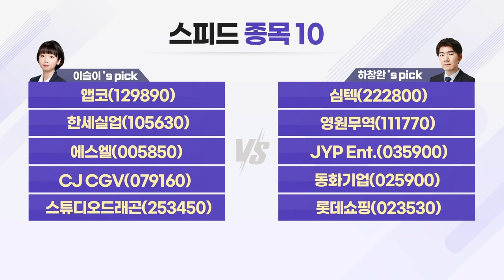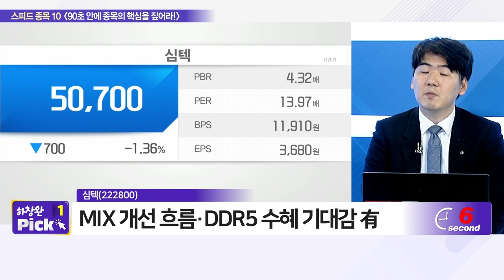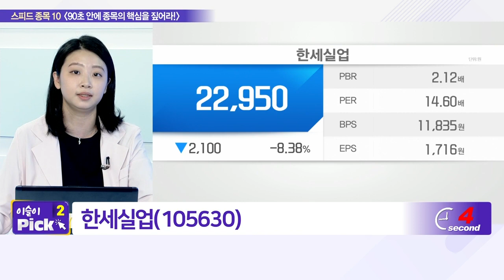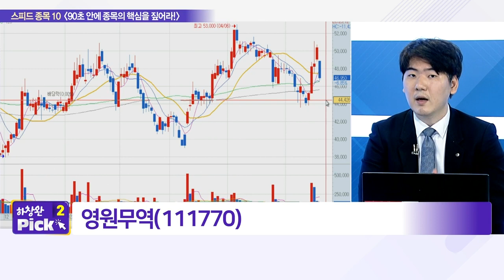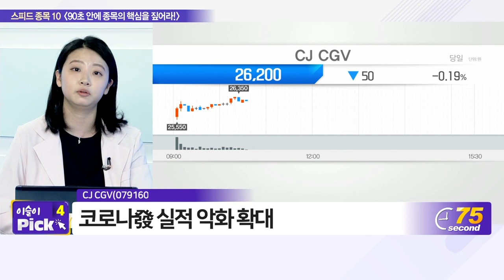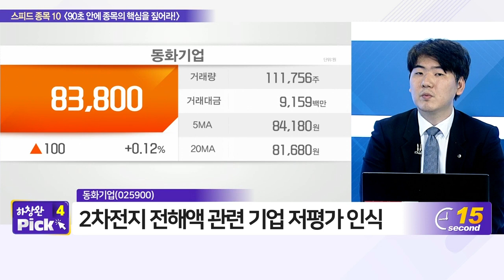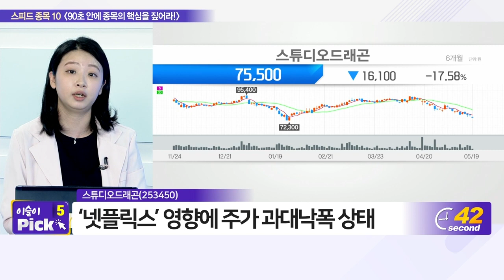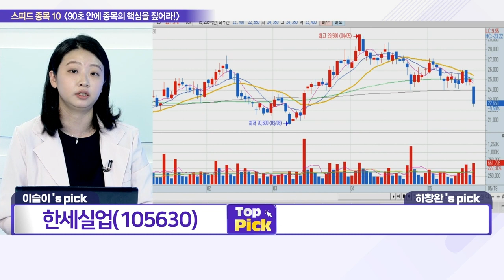앱코, 심텍, 한세실업, 영원무역, 에스엘, JYP Ent., CJ CGV, 동화기업, 스튜디오드래곤, 롯데쇼핑_스피드 종목 10 (20220519)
- 앱코(129890)
- 한세실업(105630)
- 에스엘(005850)
- CJ_CGV(079160)

- 심텍(222800)
- 영원무역(111770)
- JYP_Ent.(035900)